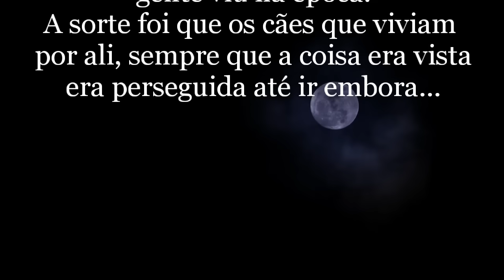O MISTÉRIO DO MONSTRO DE BOCA DO ACRE.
Todas as imagens usadas nesse vídeo são meramente ilustrativas.

Contato

Myuu